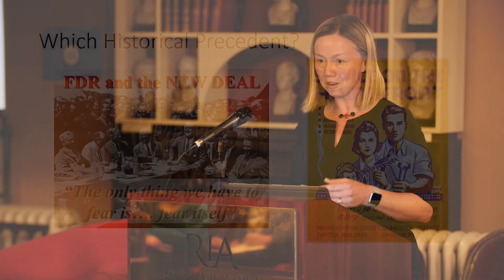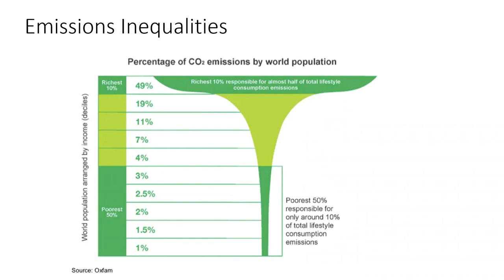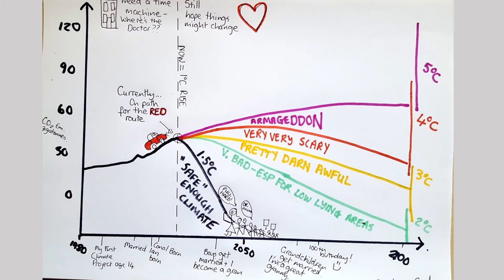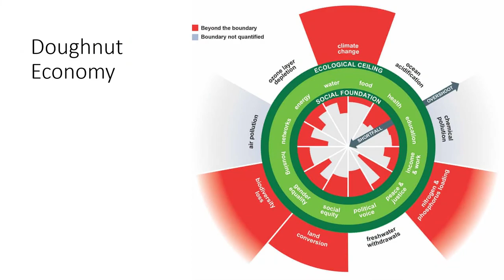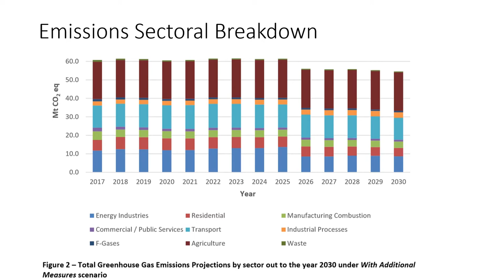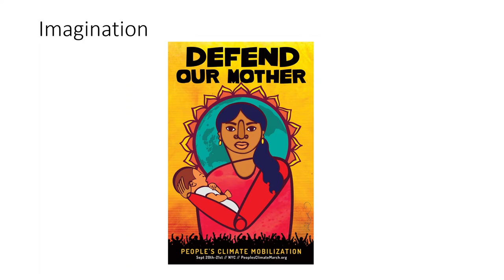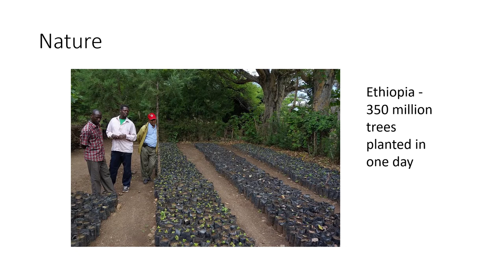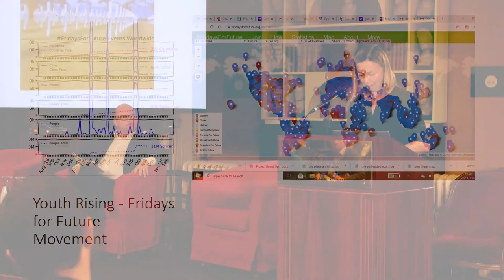7th Annual NERI Donal Nevin Lecture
Video of Dr Lorna Gold, Maynooth University presenting at the 7th Annual NERI Donal Nevin Lecture on "Is Ireland ready for a Green New Deal?".  With a response from Dr Donal de Buitleir, IIEA and Q & A.
22nd November, 2019 in the Royal Irish Academy.